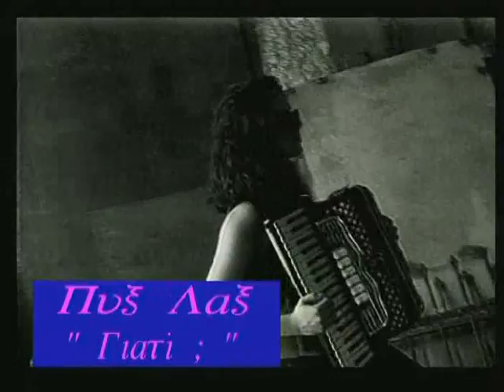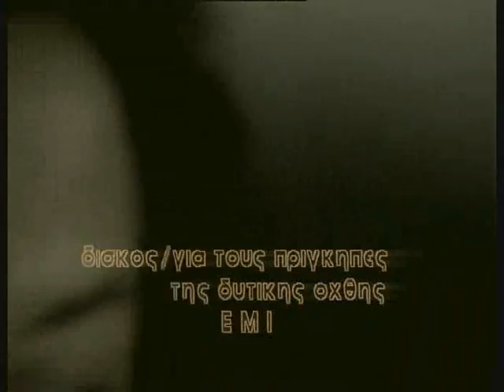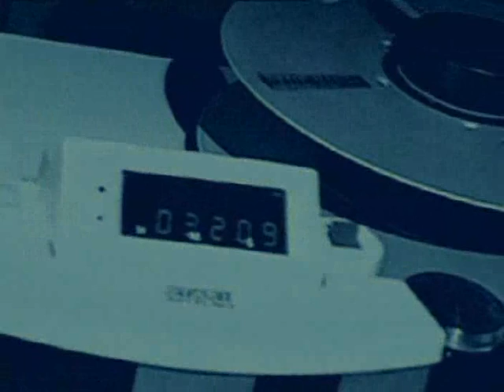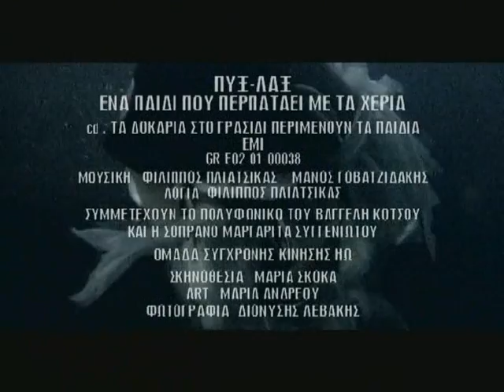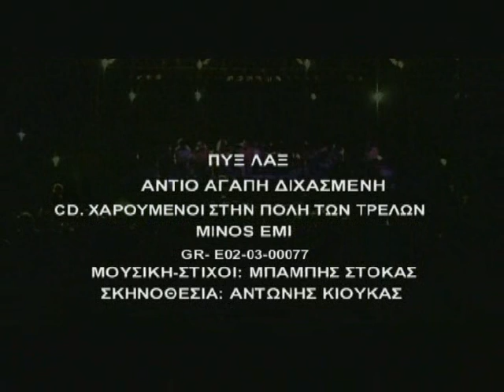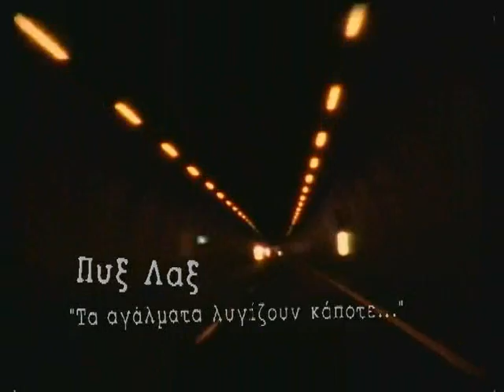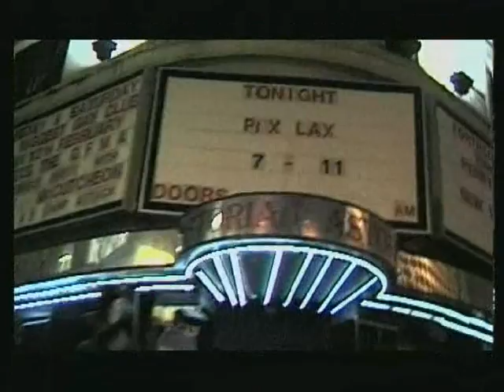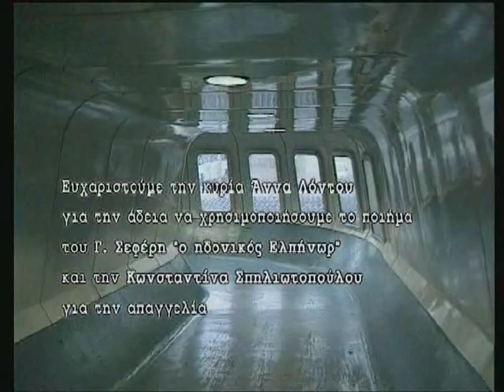Πυξ Λαξ - Σαν Ένας Πίνακας Που Έμεινε Στη Μέση (2004)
1. Γιατί
2. Σ' Αγαπώ
3. Άστην Να Λέει
4. Χάθηκες Αλήτισσα
5. Δεν Θα Δακρύσω Πια Για Σένα
6. Σαν Ψέμα
7. Λένε Για Μένα
8. Χωρίς Ντροπή
9. Ανόητες Αγάπες
10. Οι Παλιές Αγάπες Πάνε Στον Παράδεισο
11. Ποδήλατα Χωρίς Φρένα
12. Μια Συνουσία Μυστική
13. Έπαψες Αγάπη Να Θυμίζεις
14. Υπάρχουν Χρυσόψαρα Εδώ;
15. Πίνακας
16. Ένα Παιδί Περπατάει Με Τα Χέρια
17. Μόνο Για Κείνη Μη Μου Λες
18. Στην Πόλη Των Τρελών
19. Αντίο Αγάπη Διχασμένη
20. Έπαψες Αγάπη Να Θυμίζεις (Live Από Το London Astoria)
21. Μοναξιά Μου Όλα (Live Από Το Λυκαβηττό)
22. Μόνο Για Κείνη Μη Μου Λες (Live Από Το Λυκαβηττό)
23. Μια Συνουσία Μυστική (Live Από Το Λυκαβηττό)
24. Λένε Για Μένα
25. Έπαψες Αγάπη Να Θυμίζεις
26. Γιατί
27. Όλο Μ' Αφήνεις Να Σ' Αφήνω - Στα Καμίνια
28. Χωρίς Ντροπή
29. Μια Συνουσία Μυστική
30. Υπάρχουν Χρυσόψαρα Εδώ
31. Ποδήλατα Δίχως Φρένα
32. Οι Παλιές Αγάπες Πάνε Στον Παράδεισο
33. Πίνακας